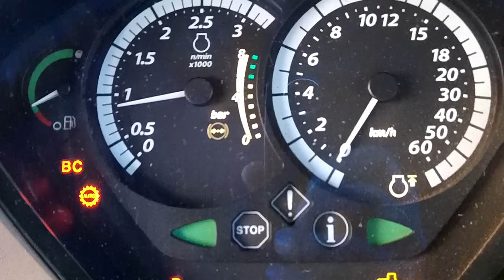John Deere 6150R Direct Drive 50KPH c/w Front Linkage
John Deere 6150R Direct Drive 50KPH.  March 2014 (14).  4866 hours.  TLS front and cab suspension.  Front linkage.  Air brakes. 4 electric spools.  Trelleborg 650/75 x 38 - 70% & 600/65 x 28 - 50%.  Air con.  Air seat.  Passenger seat.  Twin beacons.  Belt line lights.  Pivoting fenders.  165/175HP 6 cylinder.  One owner from new.  Been extremely well kept.  £46750